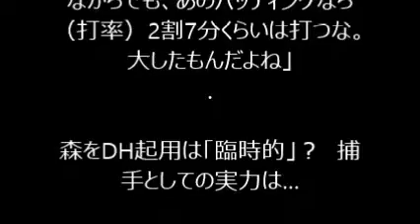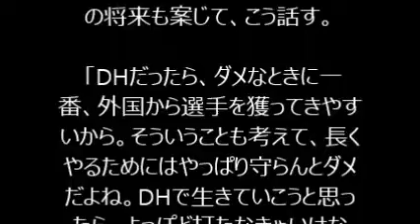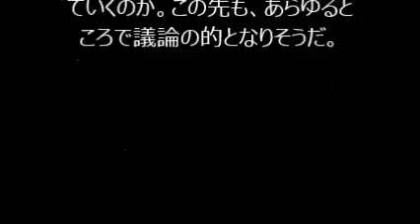西武・森は「捕手をやめた方がいい」 山崎武司氏がコンバートのススメ